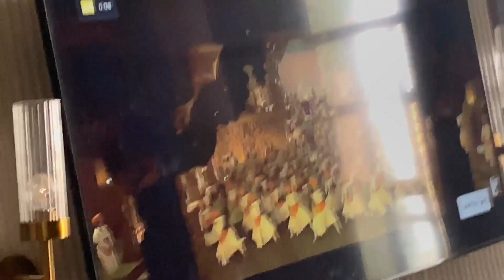​@gajendrapurohit Chillin At Home😁 - Daily Vlogs #5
Keep Supporting 😄

I Hope You Liked My New Vlog... 😄😄😄

​ @gajendrapurohit Chillin At Home😁 - Daily Vlogs #5- Jammy Vlogs
Jammy And Aashu YouTube Channel

✅✅✅ Jammy And Aashu ✅✅✅